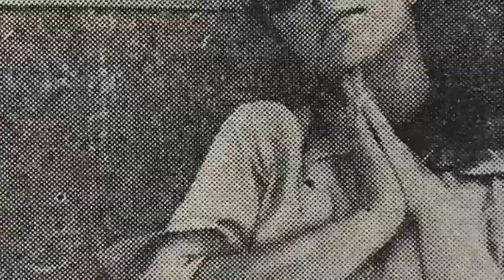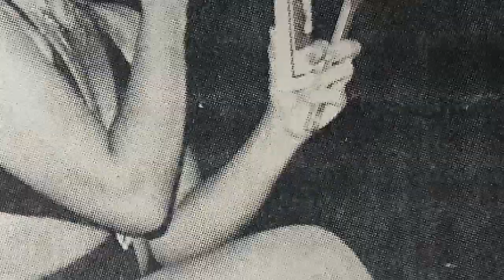Regina Alcóver - Llámame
Regina, la talentosa hija del director de orquesta brasileño Ray Alcóver Almeida, publicó en 1966 un LP con versiones de canciones de moda por ese año. “Llámame” fue originalmente grabada por Petula Clark como “Call me” un año antes.